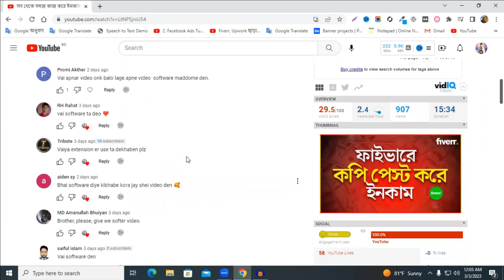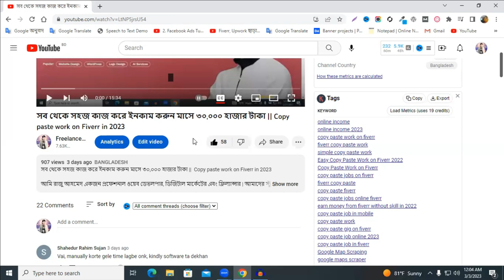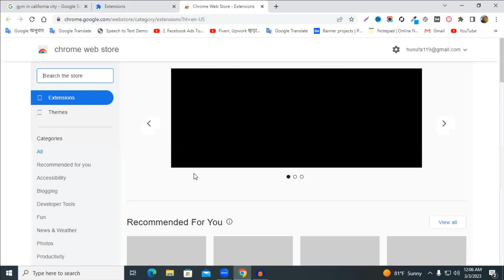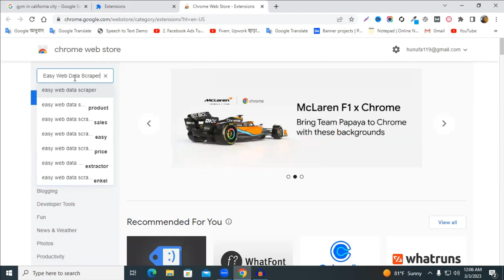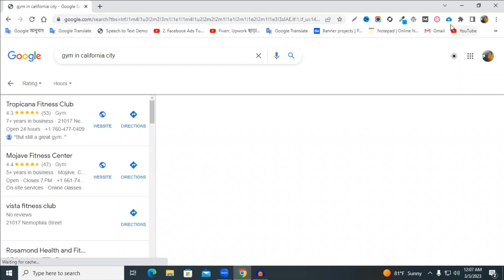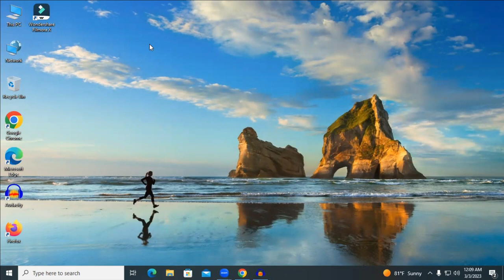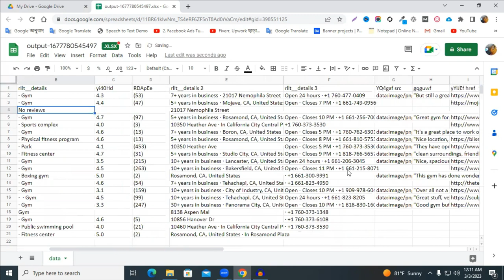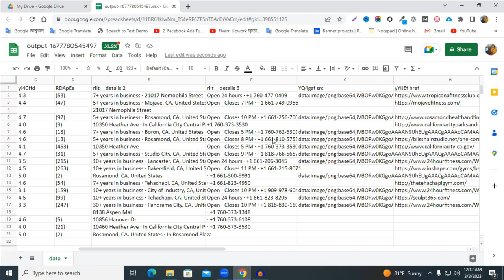সব থেকে সহজ কাজ করে ইনকাম করুন মাসে ৩০,০০০ হাজার টাকা || Copy paste work on Fiverr in 2023 (Class-2)